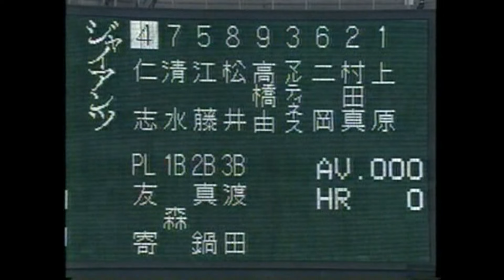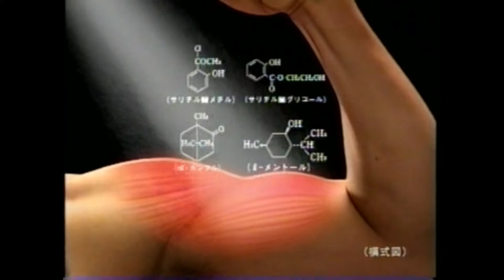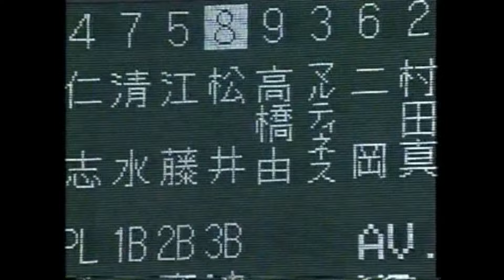2000年3月31日 巨人－広島 開幕戦 【2/7：１回裏～２回裏まで】広島前田が特大の先制ホームラン